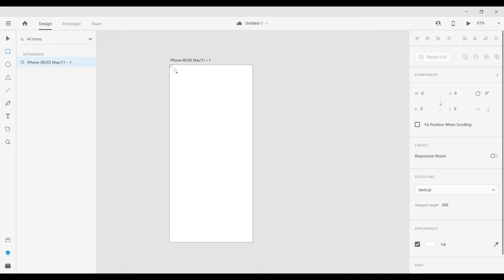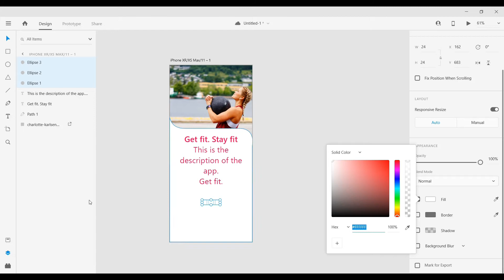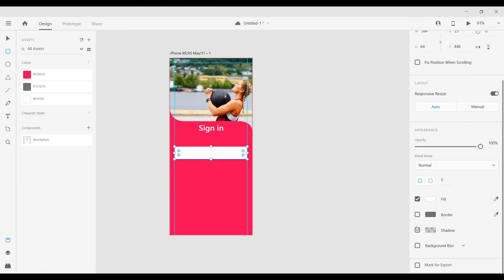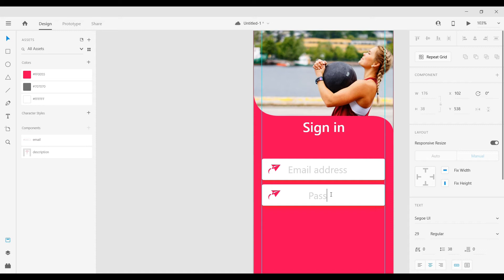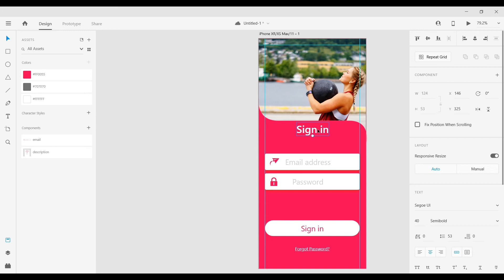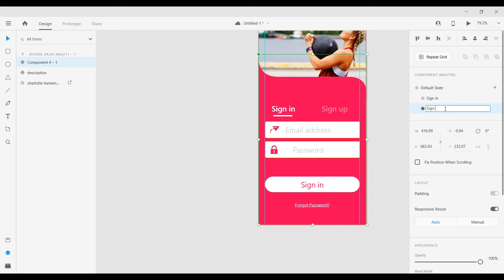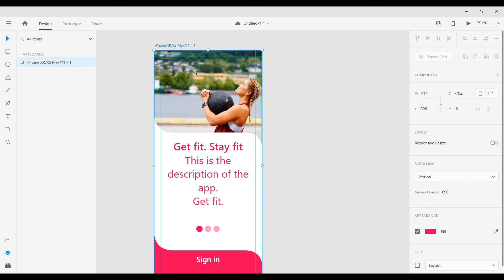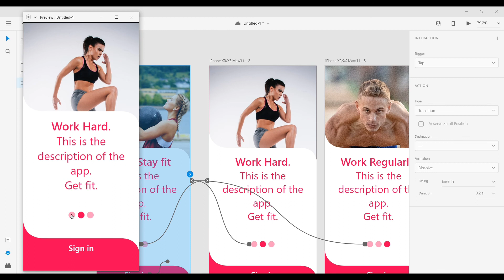Fitness App Design - Part 1 | Adobe XD Tutorial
Hi Guys,Welcome To techme.Today we are going to learn how to create a beautiful ui in adobe xd for fitness app.
This video will help you to learn basic knowledge about designing ui.